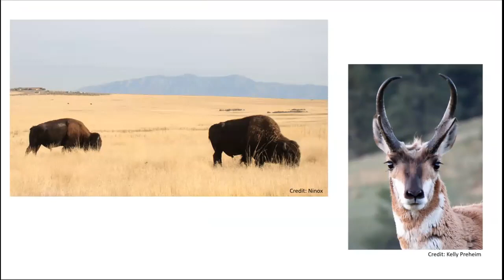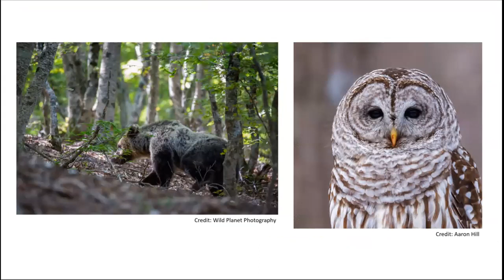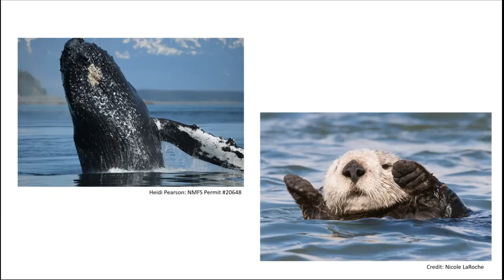Tenacious Beasts Book Conversation with Christopher Preston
Description:
Join us for a virtual conversation with Christopher Preston to take an  inspiring look at wildlife species that are defying the odds and teaching us important lessons about how to share a planet.

An inspiring look at wildlife species that are defying the odds and teaching important lessons about how to share a planet.

The news about wildlife is dire—more than 900 species have been wiped off the planet since industrialization. Against this bleak backdrop, however, there are also glimmers of hope and crucial lessons to be learned from animals that have defied global trends toward extinction. Bear in Italy, bison in North America, whales in the Atlantic. These populations are back from the brink, some of them in numbers unimaginable in a century. How has this happened? What shifts in thinking did it demand? In crisp, transporting prose, Christopher Preston reveals the mysteries and challenges at the heart of these resurgences.

Drawing on compelling personal stories from the researchers, Indigenous people, and activists who know the creatures best, Preston weaves together a gripping narrative of how some species are taking back vital, ecological roles. Each section of the book—farms, prairies, rivers, forests, oceans—offers a philosophical shift in how humans ought to think about animals, passionately advocating for the changes in attitude necessary for wildlife recovery.

Tenacious Beasts is quintessential nature writing for the Anthropocene, touching on different facets of ecological restoration from Indigenous knowledge to rewilding practices. More important, perhaps, the book offers a road map—and a measure of hope—for a future in which humans and animals can once again coexist.

About the Author:
Christopher Preston’s essays have appeared in the Atlantic, Smithsonian, and Aeon, and on the BBC website. He is author of The Synthetic Age (MIT Press). He teaches environmental philosophy at the University of Montana and lives in Missoula, MT.